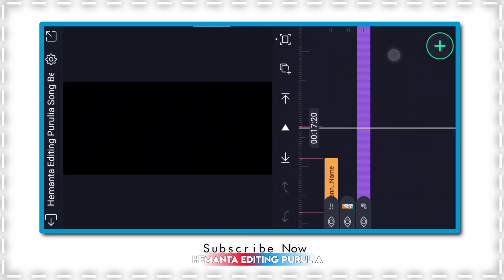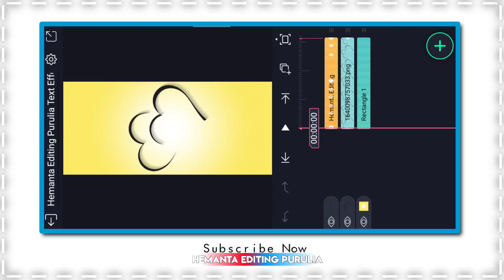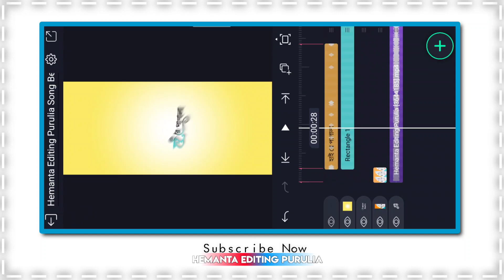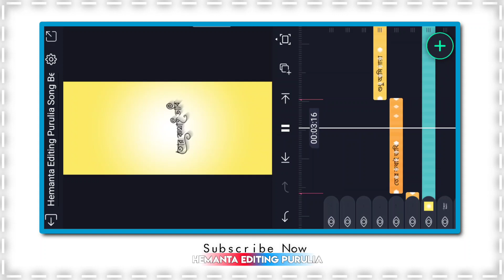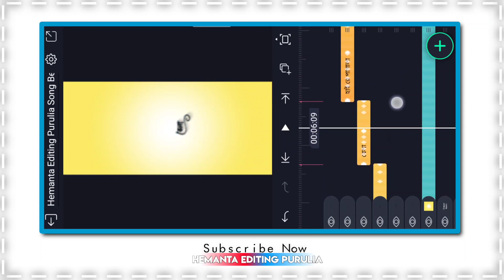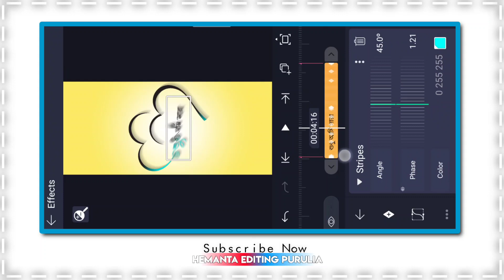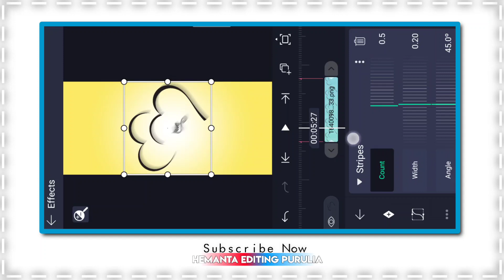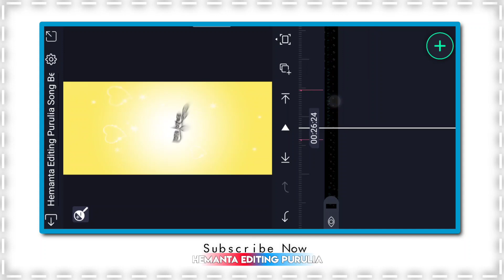Hai Re Pagala Purulia Song Lyrics Status Video Editing | Purulia Trending Song Lyrics Status Editing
♦️ TEXT EFFECT OR BEAT MARK IS DESCRIPTION ME HAI.